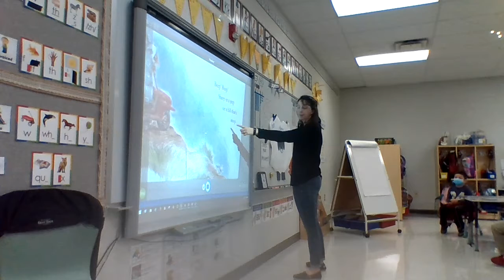10/28 ee Review